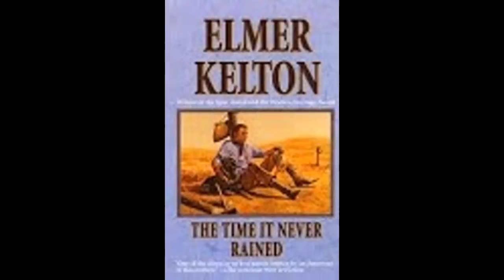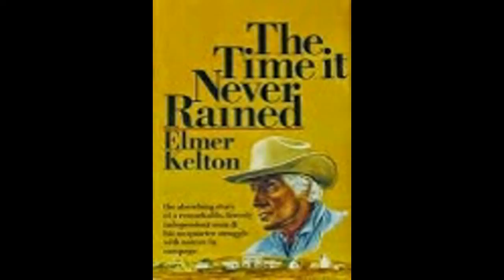Dan Schneider Video Interview #14: On Elmer Kelton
Interview with Steve Kelton, Judy Alter, and Joyce Roach, was recorded on Saturday, 4/18/15, via Skype, using Litecam. All copyrights for questions and answers belong to Dan Schneider, Cosmoetica, and the Interviewees.

Interview subjects:
0:21 - Introduction
0:45 - Kelton's Life and Career
25:29 - The Kelton Canon
43:54 - Kelton's Literary Place and Lergacy
1:05:36 - Closing  Remarks